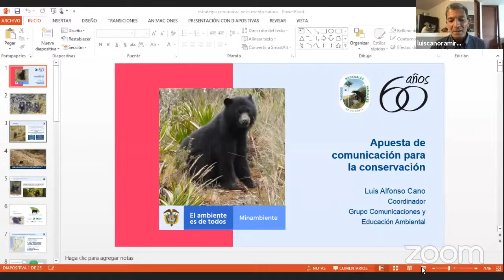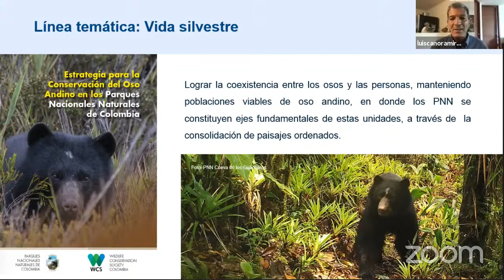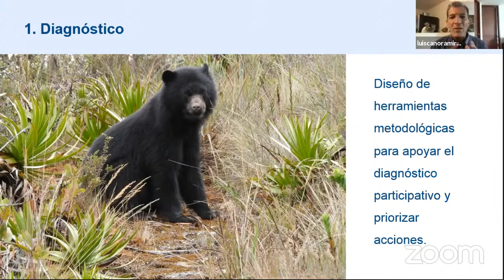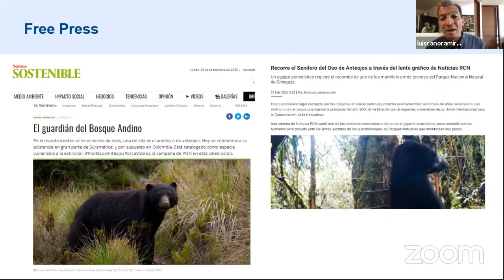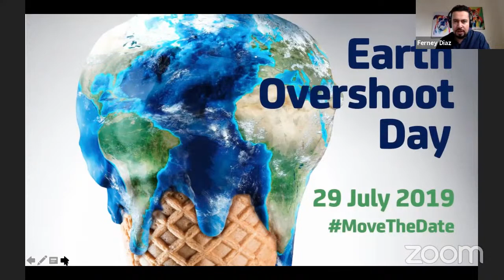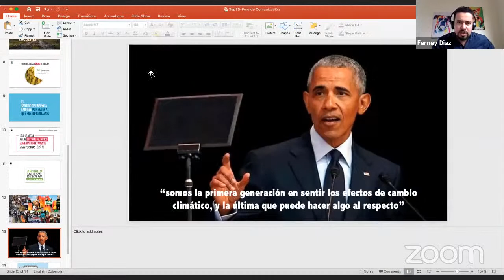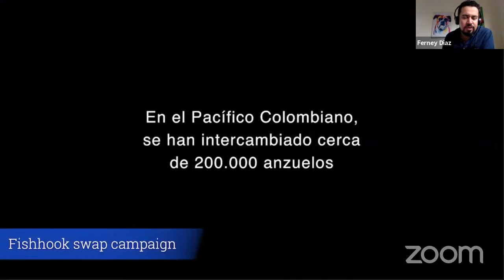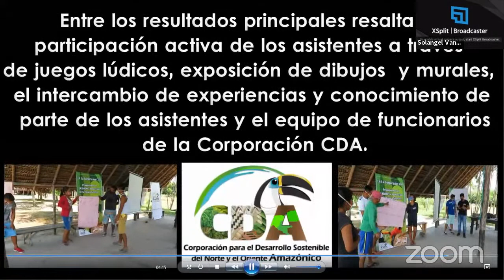Foro II: El papel de la comunicación en la conservación de la biodiversidad